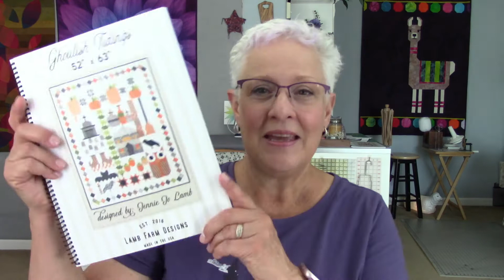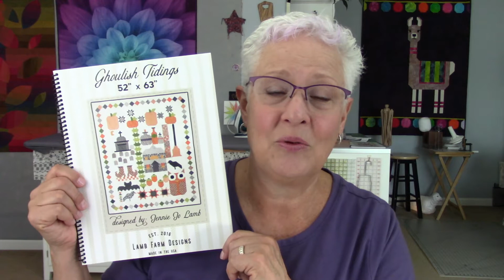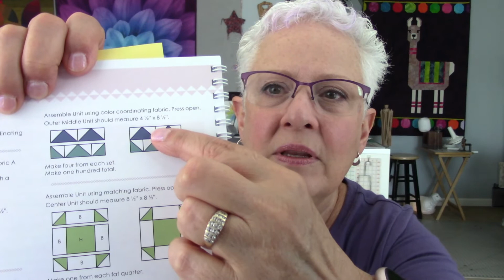The Creative Obsession - Episode 96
I'm announcing the winner of the Goulish Tidings quilt pattern book.

The Kaleidoscope pattern book and the fat quarters were purchsed